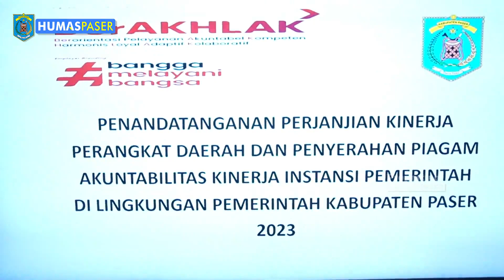BUPATI AKAN KEMBALI NAIKKAN TPP, TAPI KINERJA PD HARUS BAIK